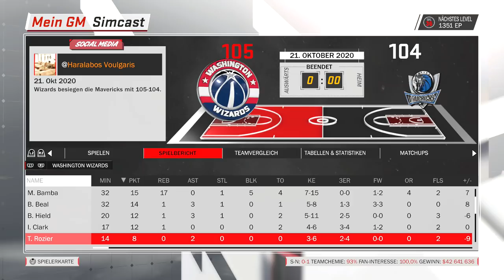[MyGM]: ANGEBOT FÜR DONOVAN MITCHELL?!? - NBA 2K18 [102] - Lets Play | Maxx | Deutsch